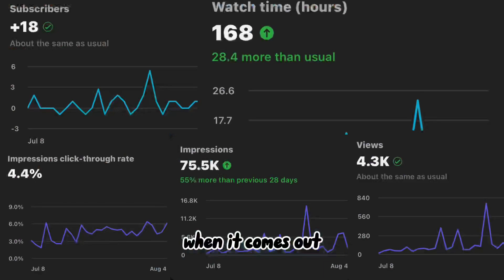Engagement Optimized Matchmaking (EOMM) Explained In Less Than 5 Minutes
Hope you're all doing awesome as always! :)